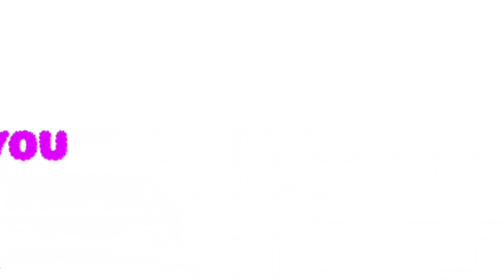A goodluck kiss~!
gay gay GAY GAY

look at bakugo's scars though